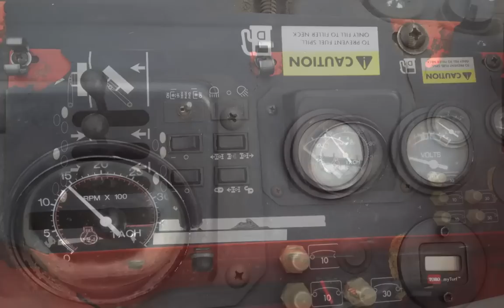Jacobsen HR5111 Mower